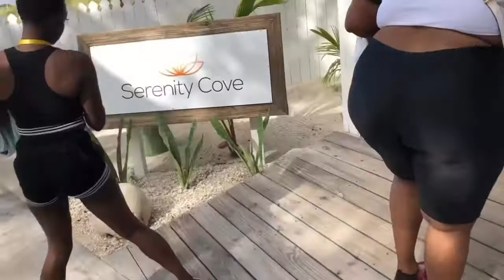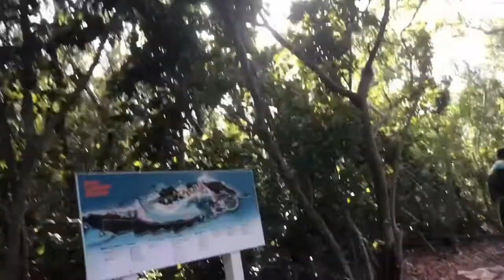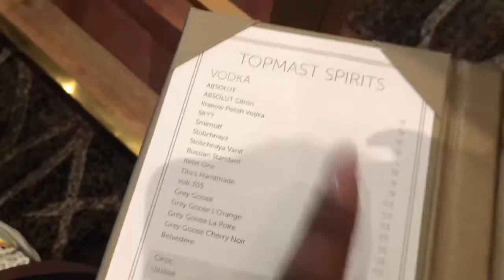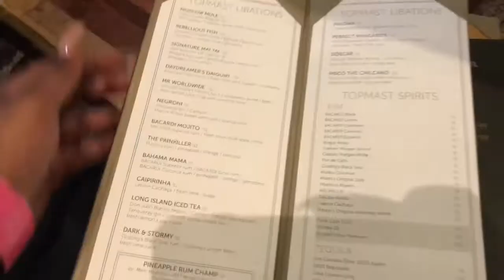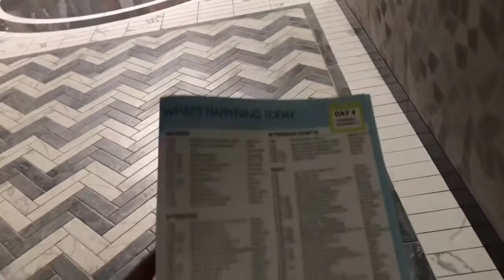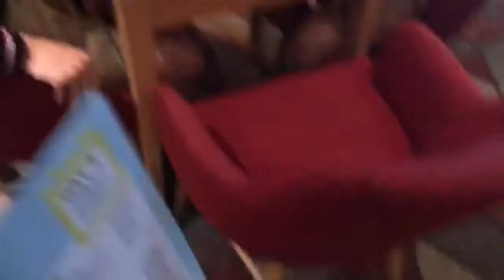Norwegian Sky Cruise Vlog Part II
So in today’s video is my Norwegian Sky Cruise Vlog... this is part 2 so enjoy.

P.s- sorry this was short clips

I hope you guys have an awesome amazing day!!! Love ya